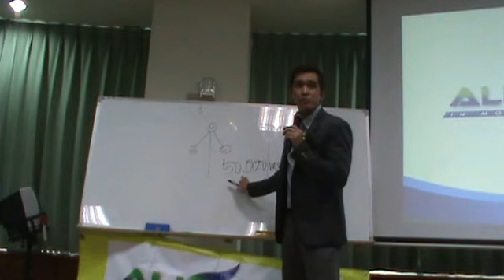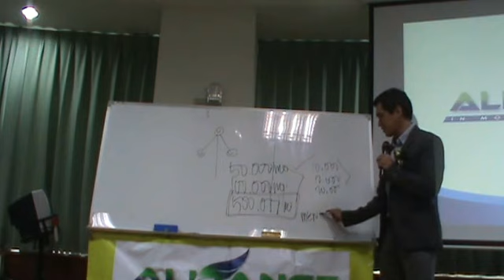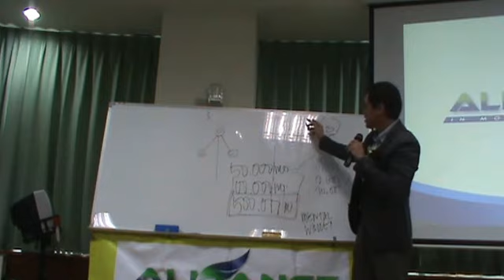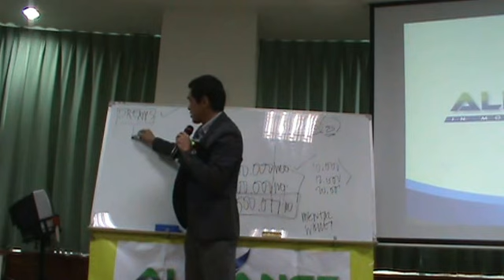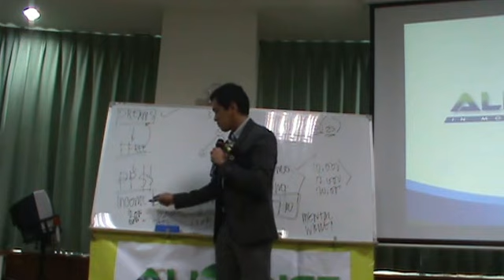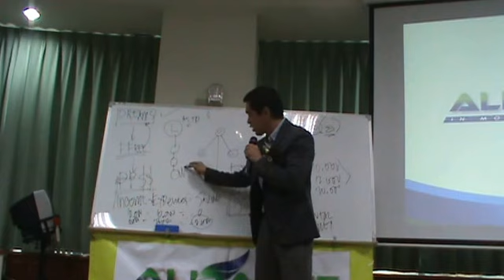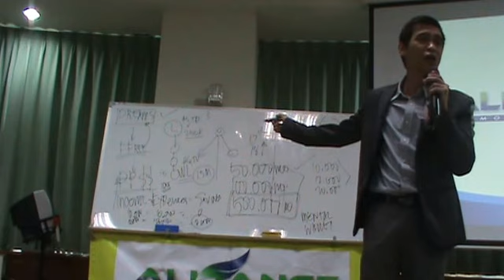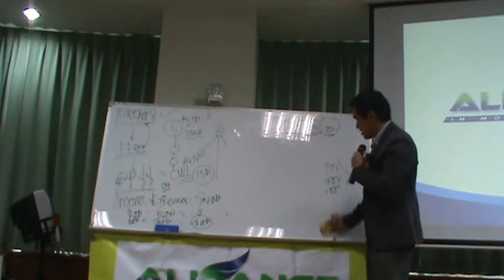Taiwan Opportunity Plan Presentation by Engr. Jurgen Gonzales part 1 (dream-fighters)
skype:jomhawkstaiwan
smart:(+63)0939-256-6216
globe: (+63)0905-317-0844